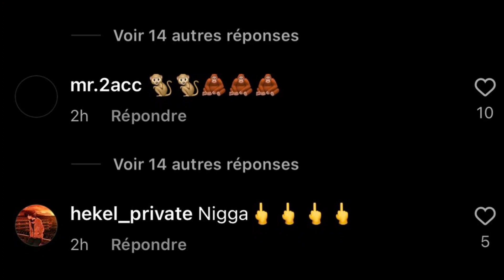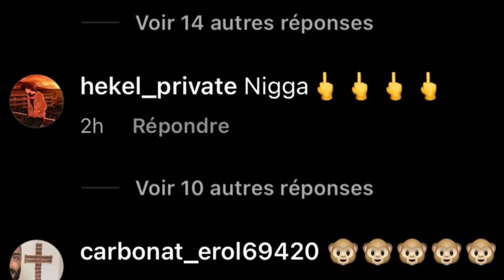رونالدو؛ مسی بهترين کاپیتان تاریخ| حمله‌ به دختر ۹ ساله بخاطر رونالدو